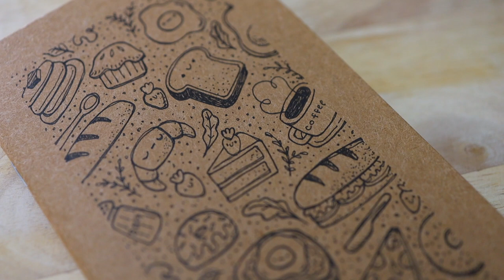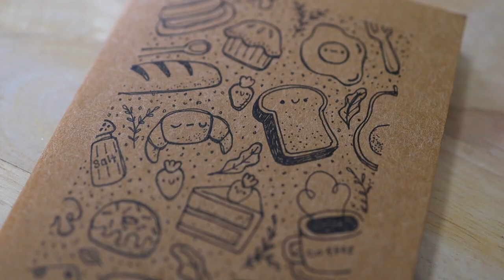♡ art journal with me 📝⎪new bullet journal setup📒⎪food doodle 🍕🥐🍰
hi friends ^•^
in this video, i made a new bullet journal. this is a very simple bullet journal just to record my favourite food 🍕🥐🍰✩‧₊˚

love,
yoyo 🐱